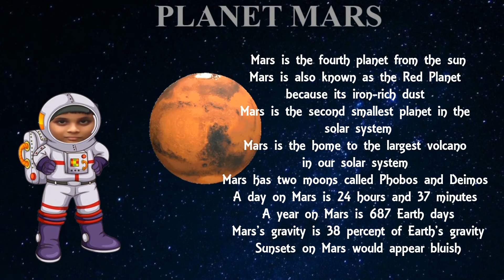Amazing Facts about Planet Mars | Animated Video on Planet Mars